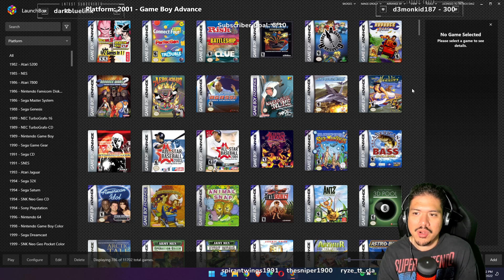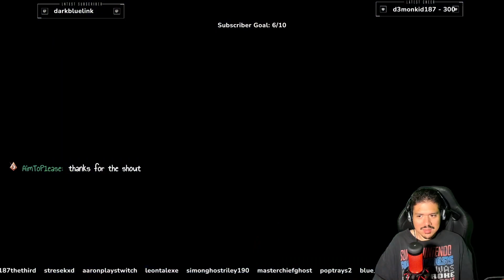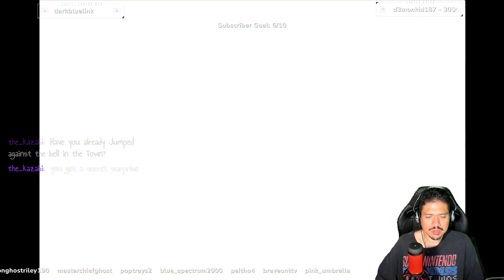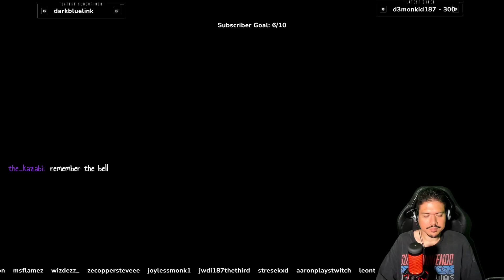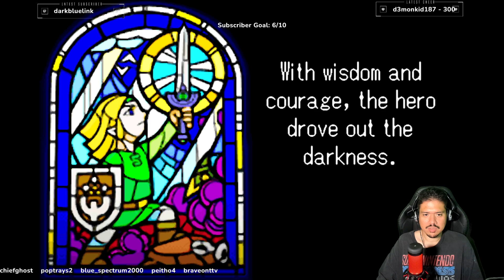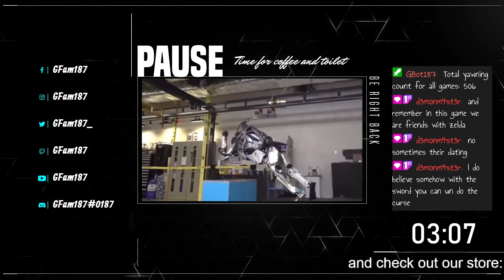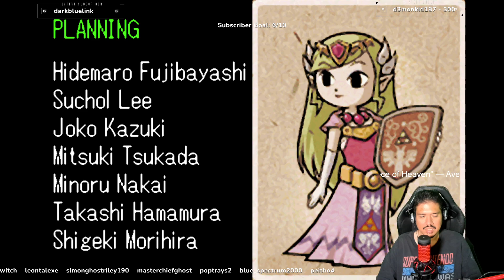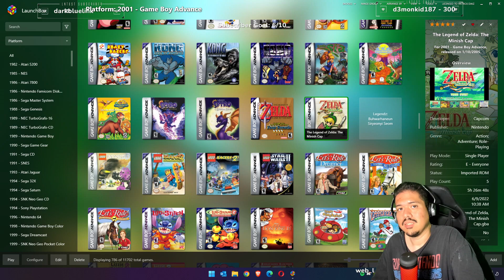2022-06-16 - Throwback Thursdays - Zelda Minish Cap (Part 4 FINAL)